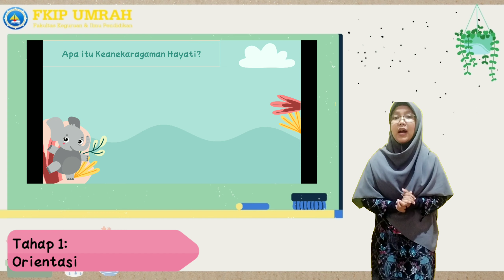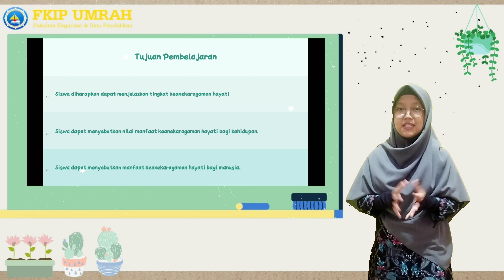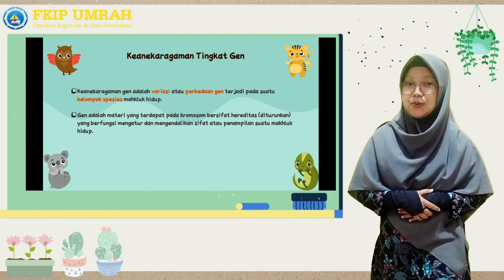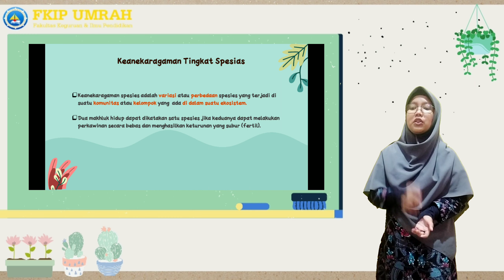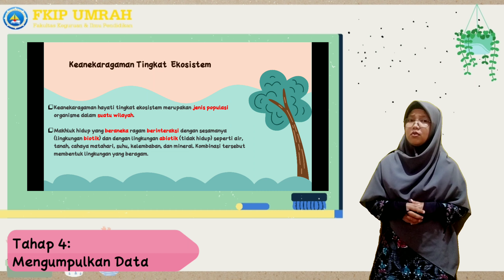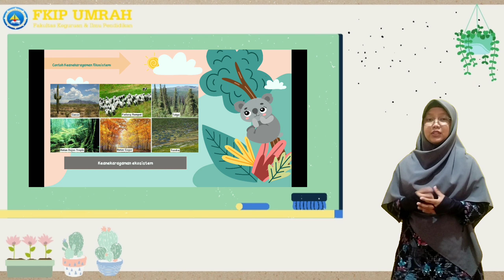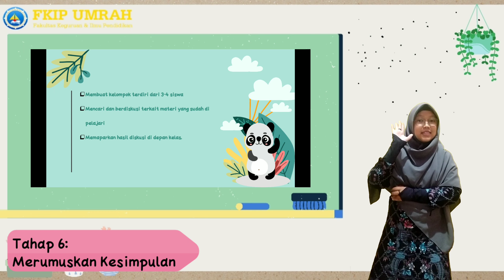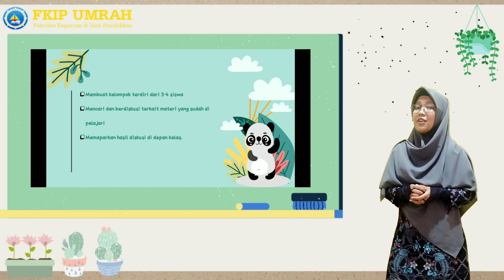Woww!!! Jadi Gini Startegi Pembelajaran Biologi pada Materi Keanekaragaman Hayati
Bismillahirrahmanirrahim

Selamat pagi semuanya 🌈

Nahh video ini di buat untuk memenuhi tugas mata kuliah Strategi Pembelajaran Biologi dengan Dosen Ibu AZZA Nuzullah Putri, S.Pd., M. Pd. Dengan materi "Keanekaragaman Hayati" untuk kelas X.

Adapun Model Pembelajaran yg saya gunakan yaitu Model Pembelajaran Inquiry Learning. Sedangkan untuk Keterampilan mengajar nya yaitu:
1. Keterampilan membuka dan menutup Pembelajaran
2. Keterampilan bertanya
3. Keterampilan memberikan penguatan.

Nah untuk mempersingkat waktu mari simak videonyaaa.

With Love,

Calon Guru Biologi
Bu Delta ✨